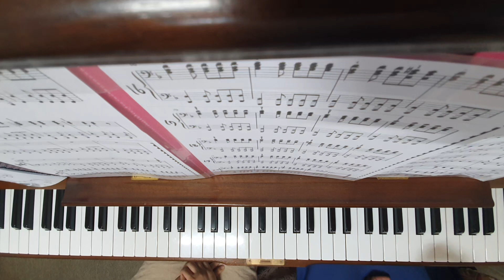피아노듀엣 : Klaus Badelt - He's a pirate (Pirates of the Caribbean OST) 캐러비안의 해적 중 '그는 해적이다' (230607)